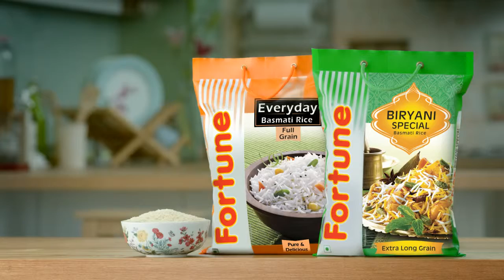Fortune Basmati Rice